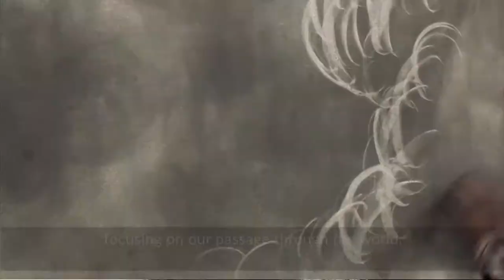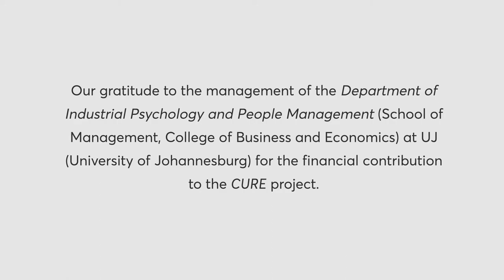CURE :: Guest Curator Johan Myburg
UJ Arts & Culture, a division of the Faculty of Art, Design and Architecture at the University of Johannesburg (UJ) proudly presents CURE, a digital exhibition featuring work by seventeen South African artists, curated by Annali Dempsey, curator of the UJ Gallery, and guest curator Johan Myburg.

The aspect of art as restorative endeavour, serves as the main tenet of CURE, focusing on our passage through the world, on reflection and reconciliation between the natural and the artificial.

‘Although the title of the exhibition might hint at finding a cure for the virus, the scope of the exhibition is much broader to include the curative qualities of art, bridging the gap between nature and technology as proposed in Michelangelo Pistoletto’s Terzo Paradiso (Third Paradise)’, says Myburg.

The participating artists are Eric Duplan, Paul Emmanuel, Kieron Jina, Donna Kukama, Songezile Madikida, Senzeni Marasela, Kagiso Pat Mautloa, Hannelie Coetzee, Blessing Ngobeni, Nhlanhla Nhlapo, Lwandiso Njara, Zolile Phetsane, Jan Tshikhuthula, Hentie van der Merwe, Jaco van Schalkwyk, Jake Singer and Minnette Vári.